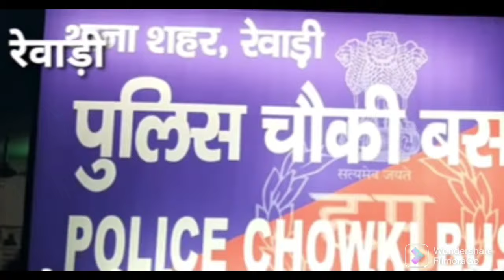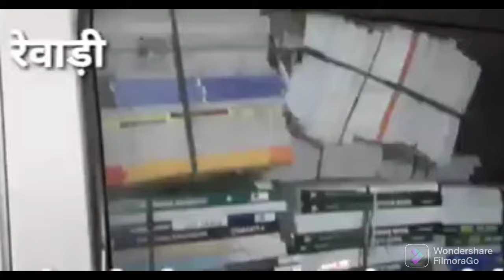Rewari: पकड़ा गया NCERT की नकली किताबों का जखीरा